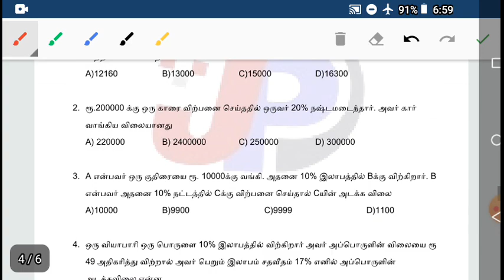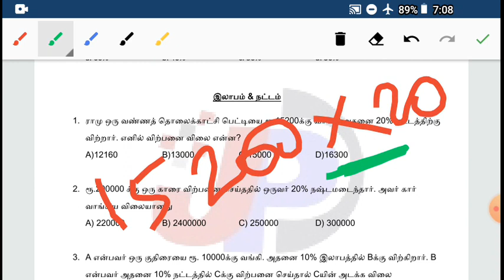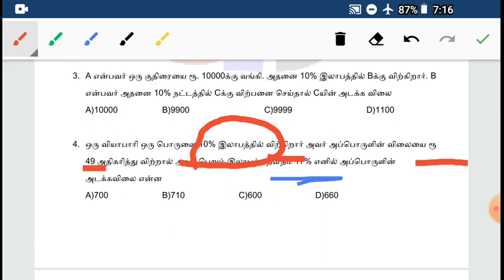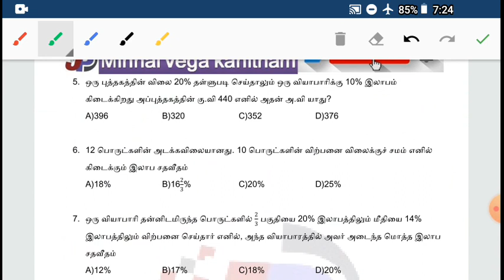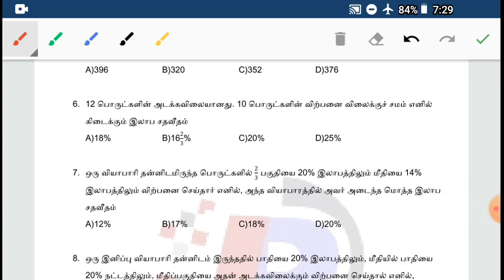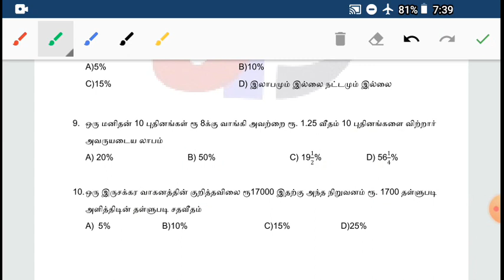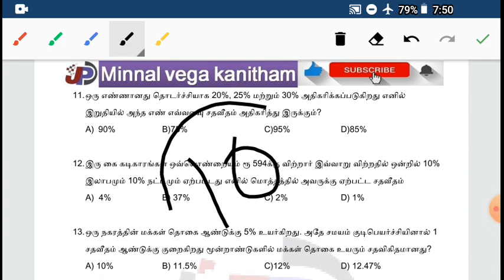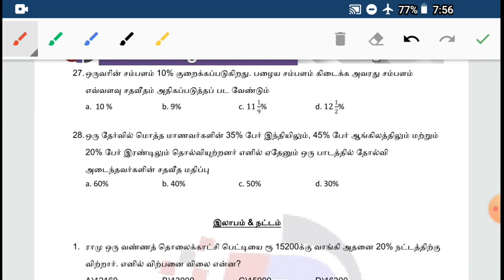TNEB, TNPSC Gr I, II, IIA, IV, TET சதவீதம், இலாபம் & நட்டம் Part 1 OMG shortcut#மின்னல்வேககணிதம்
Online இலவச கணிதம் வகுப்பு  TNEB, TNPSC Gr I, II, IIA, IV, TET, RRB POLICE
சதவீதம், இலாபம் & நட்டம், தள்ளுபடி
6,7.8 Maths  New &Old Book

43 கேள்விகள் without formula answer